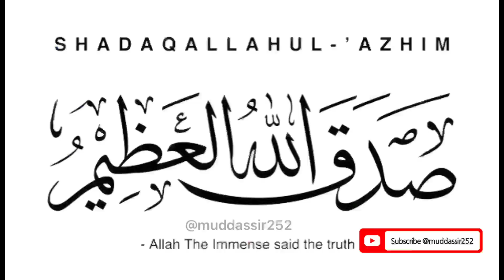Surah Yaseen Verses ayaah 51 to 59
Narrated by Molana Kosar imam masjid Usman Ghani Ghouri Town Phase 5A Islamabad Pakistan

اور صور میں پھونکا جائے گا تو یہ سب اپنی قبروں سے اٹھ کر تیزی سے اپنے رب کی طرف ڈوڑپڑیں گے، پس آج کے دن ذرا برابر بھی کسی نفس کےساتھذیادتی نہیں کی جائےگی ۔۔

maariful hadees grammar
quranic arabic grammar
Quran translation in Urdu
Learn Quran word by word with tajweed
Learn 50 percent of Quran
Surah Yaseen سُوْرَةُ يٰسٓ verses
Surat ya-sin
Surah yasin
Sura yaseen
Surat al yaseen
Surah al yaseen
Quran sura yasin ayat
yaseen surah
yaseen
yaseen surah full
yaseen sharif
yaseen tarjuma ke sath
yaseen sharied beautiful voice
yaseen wird e mubeen
yasin
yasin surah
yasin surah full
yasin sharif
surah yaseen
surah yaseen beautiful recitation
surah yaseen anas
036 Surah Yasin | Yaseen | Morning
Surah Yaseen Full HD | Beautiful
Learn Quran Online Yaseen